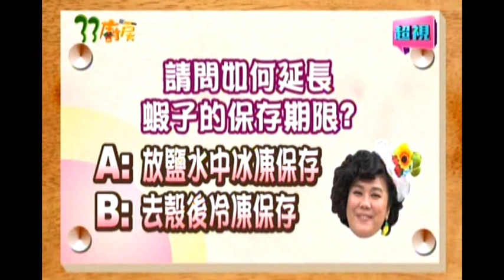0805 胡椒蝦 超視《33廚房》美秀私房菜 part1/3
美秀私房砂鍋胡椒蝦 長腿美女來接力
來賓:張家慧、洪小玲

美秀私房菜今天菜單是「砂鍋胡椒蝦」!張家慧和洪小玲這對姐妹花真有口福!如何延長蝦子的保鮮期限?電視機的觀眾可得聽仔細囉!誰是總舖師張家慧和洪小玲要接力製作「客家鑲豆腐」!除了考驗兩人的廚藝,還考刀工在豆腐中挖洞!還好她們平常有在練!但過了這一關,還有師傅刁嘴那一關!究竟兩位長腿美女是否能成功領走獎品?今晚六點33廚房,一起來吃豆腐!

超視33頻道 3/31起每週一至週五 晚間6點
林美秀與您美味上菜！